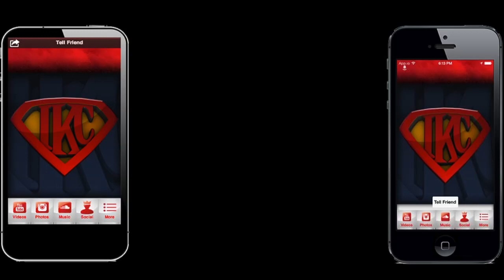NBA 2K14 My Career Mode PS4 Playoffs CFG4 FaceCam - The Best Experience Ever! | iPodKingCarter